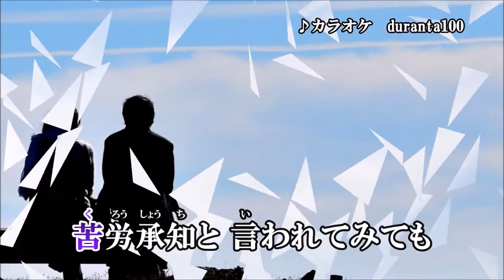浮世傘！三山ひろし！♪cover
２０２１年８月２８日発売！新曲「浮世傘」原曲キーでカラオケボックスで歌ってみました！
duranta100さんのカラオケ動画をお借りしました！